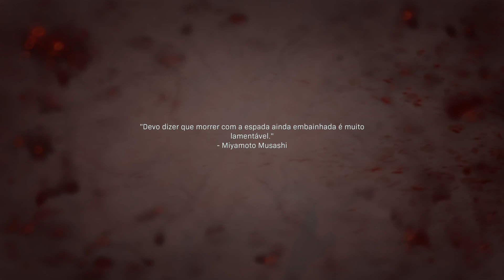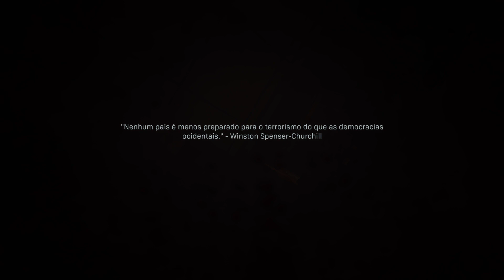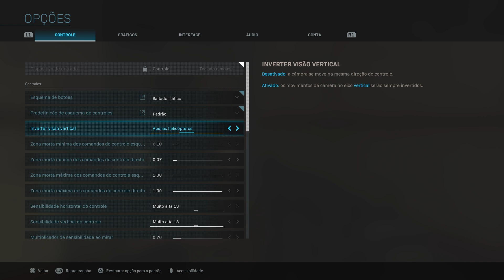Call of Duty: Modern Warfare_20231202201614